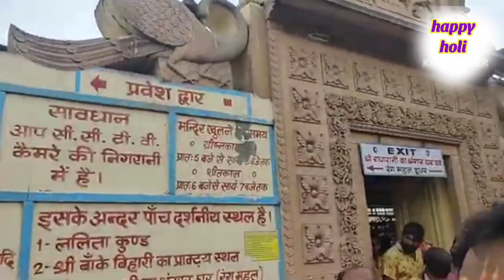vrindavan ki holi vlog || nidhivan ki holi || holi ki masti || radha rani and krishna ji ki holi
होली और हरामी दोस्त || गरीबो और अमीरो की होली

holi song - Holi special | होली आई है आई है | Holi song 2019 talking tom | Happy holi 20196

Our way to make you guys smile on this festival of colors "Holi" :D

Like this video, comment on this video and

unny

Hori Khele Raghuveera Full Song | Baghban | Amitabh Bachchan, Hema Malini

Thoda sa Lagwa le bhabhi rang ||

Desi Holi Dhamaal - Happy Holi - | Lalit Shokeen Films |

￼best holi 2019 to 2021

LShokeen Films

holi dhamal 2019laxmangarh mangilal ji saini bansuri vadak and saini dhap mandal part 5

vikas saini

DIDI KA DEVAR AANKH MAARE | Latest Bhojpuri Holi Song 2019 |

HAPPY HOLI BAKEBIHARI MANDIR BARSANE

Hello dosto ap sabhi ko holi ki hardik shubhkamnaye or is Holi dosto ham vrindavan or barsane me banane ja rahe hai or ha dosto aagar apko bhi moka mile ho barsane or vrindavan Holi khelne jarur aana yaha Holi khelne ka maja hi kuch or hai

Rangili Gali Barsane

Shree Krishna Janam Bhumi

Pram mandir vrindavan

Lath Mar Holi

Radha Rani ke bhagti me chhur

vrindavan Holi special

khajrana Ganesh Mandir

प्राचीन और प्रसिद्ध शिव मंदिर

प्रेम मंदिर वृन्दावन धाम, 13 मिनट में सम्पूर्ण दर्शन ! Prem mandir full documentary - Vrindavan P-15

सम्पूर्ण बरसाना परिक्रमा एवं राधा रानी मंदिर बरसाना दर्शन |Radharani darshan |
राधे राधे बरसाने वाली राधे || ORIGINAL RADHE RADHE

 BARSANE WALI RADHE || 84 KOS YATRA|| VIPUL MUSIC

Chhoti Chhoti Gaiya Chhote Chhote Gwal

Prem Mandir | प्रेम मंदिर | Vrindavan

rem mandir || Mathura ka Sabse Sundar mandir ke Raat ke nazare - Part 2 || most beautiful temple in Mathura varindavan || Radhe Radhe|| 🙏🙏

Pram mandir vrindavan

Prem mandir || night view || full video || रात के नजारे ||🙏